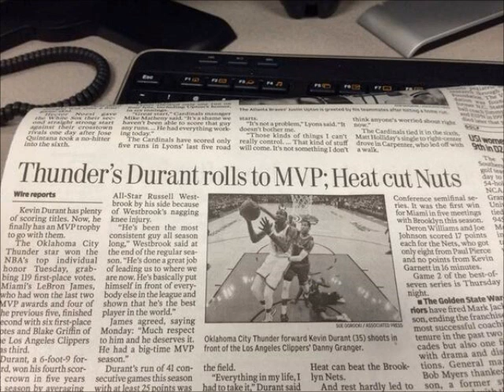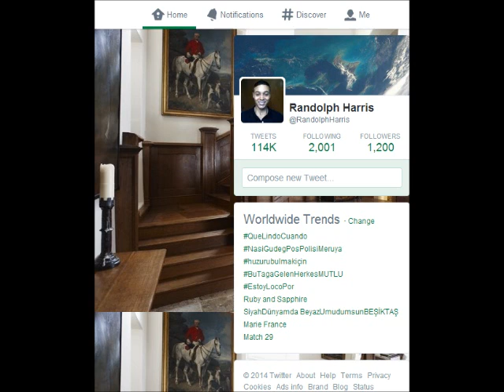The Weekend with Harris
Harris